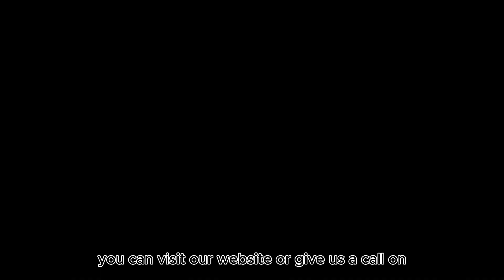Jaguar F Pace